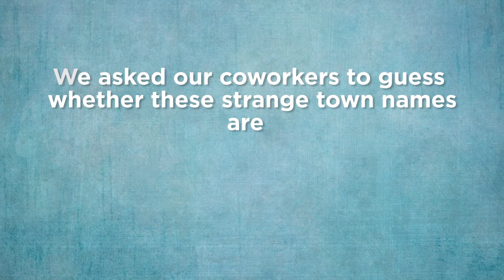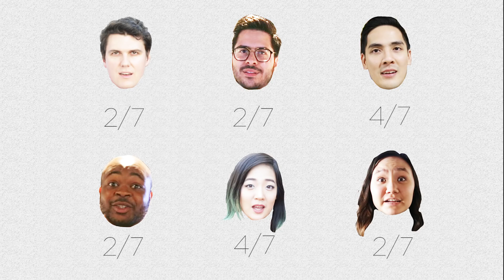Are These Food-Inspired Towns Real or Fake?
"Bless the citizens of Popcorn, Indiana."

MUSIC
Rollercoaster Blues_Full Mix
Licensed via Warner Chappell Production Music Inc.

STILLS
Striped box with popcorn
tataks/Getty Images
Mississippi map vector outlines in a 3D background
prospective56/Getty Images
Wisconsin map vector outlines in a 3D background
prospective56/Getty Images
North Carolina map vector outlines in a 3D background
prospective56/Getty Images
Indiana map vector outlines in a 3D background
prospective56/Getty Images
Florida map vector outlines in a 3D background
prospective56/Getty Images
Chili con carne, mexican stew with ground beef, tomato and hot chili peppers
klenova/Getty Images
Slices of toasted bread
SasaJo/Getty Images
Blue abstract background
Miodrag Kitanovic/Getty Images
Coffee cup on wooden table over defocused cafeteria background
didecs/Getty Images
Mexican pork tacos with vegetables
LarisaBlinova/Getty Images
Basket with apples harvest in garden
Milkos/Getty Images
Pumpkin cream soup with seeds in a black bowl
Anna Pustynnikova/Getty Images
Mayonnaise sauce
Mizina/Getty Images

Geographical globe of planet Earth rotation, 3D rendering on the wooden table
AlexLMX/Getty Images